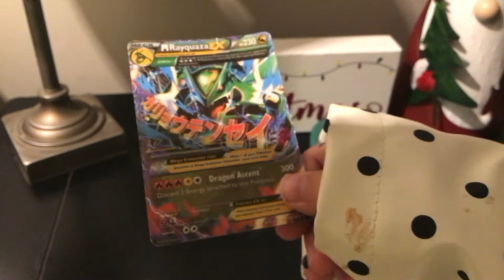December 2, 2022